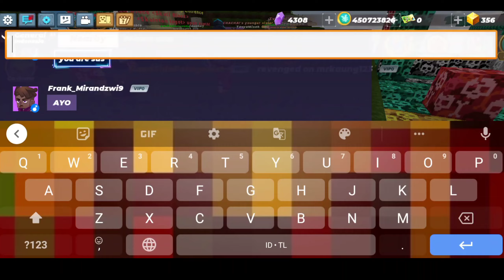Trolling everyone on new skull island with fishing rod and carrot stick😂